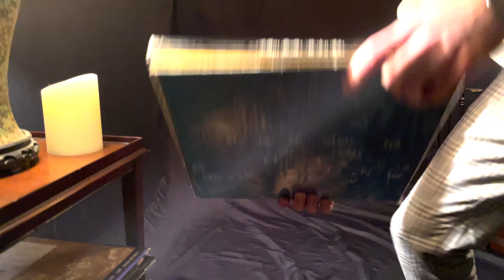Michuda x Huang - "Czardas" by V. Monti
Timothy L. Michuda (Violin and Cello) and Dennis Huang (Piano) play Vittorio Monti's "Czardas" in a virtual collaboration~